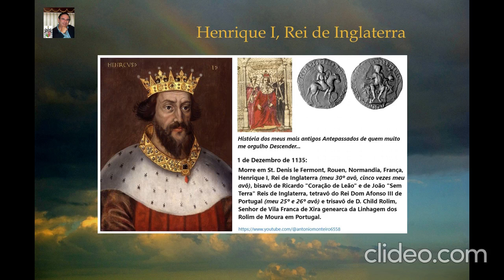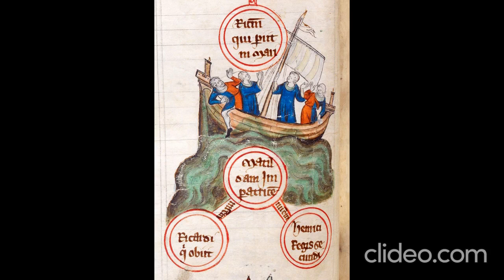1-12-1135: Morre na Normandia, Henrique I, Rei de Inglaterra (por António Carlos Janes Monteiro)